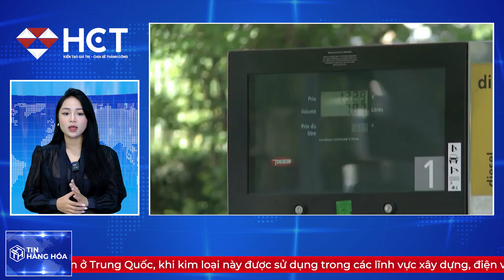TIN HÀNG HÓA 7.9.2023 | AI CẬP KÝ THỎA THUẬN LÚA MÌ VỚI NGA | HCT